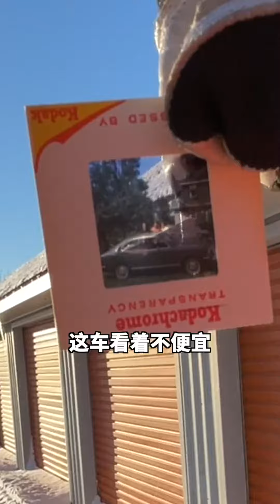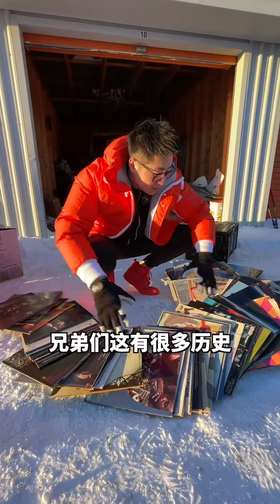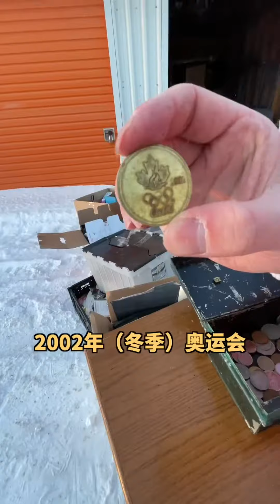花1000塊在海外倉庫尋寶，到底能賺多少？老闆臉都綠了！ |玩車小留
我们强调了视频内容的合规性，同时也保证了内容的新闻价值。 花1000塊在海外倉庫尋寶，到底能賺多少？老闆臉都綠了！ |玩車小留
哈嘍大家好！我是小留！
【玩車小留】這裡是我的唯一官方認證頻道
盜版猖獗！其他均為盜版！
之後每天都會在這里分享我的vlog
我帶你們體驗各種各樣的跑車，
它們是你們的理想型跑車嗎？